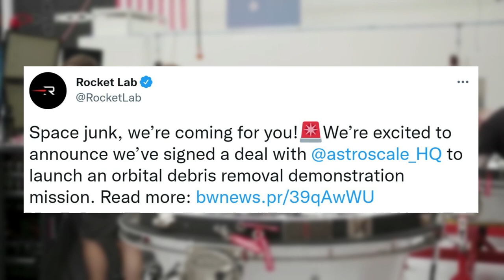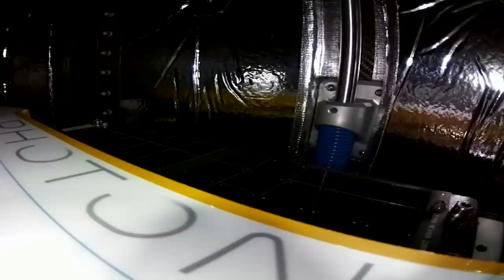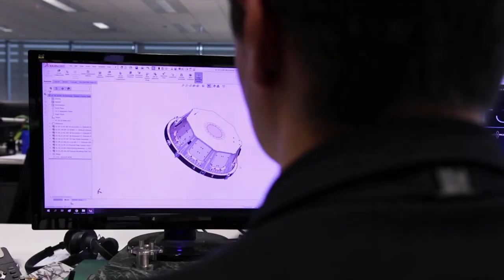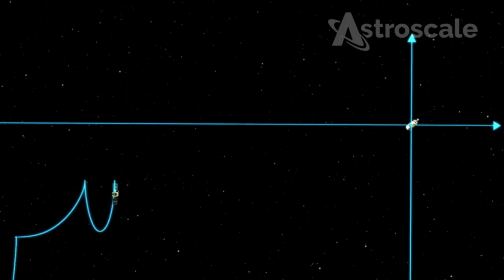Rocket Lab Will Soon Help Remove Space Debris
Space is an unimaginably vast and complex destination filled with unique mysteries and opportunities. One of the most basic forms of space involves orbiting our own planet Earth. Here we have access to this one-of-a-kind environment where science, research, development, and more can be performed. However, due to a large list of reasons over the last few decades, more and more space debris has been filling our orbit, causing various challenges and concerns.

Rocket Lab has been working with many different companies recently to launch unique satellites and payloads into orbit and beyond. Not long ago Rocket Lab signed a deal with Astroscale to launch an orbital debris removal demonstration mission. This mission is meant to test and demonstrate the possibility to remove larger pieces of space debris from orbit.

While right now space debris does not present a significant problem, it could change for the worse if we do not prevent and remove existing debris. Whether it was from missile tests, expired satellites, or general junk, over the past few decades more and more space debris has begun orbiting the Earth. Here I will go more in-depth into this upcoming mission with Rocket Lab and Astroscale and how the two plan to remove space debris.

Chapters:
0:00 - Intro
1:14 - Upcoming Mission
4:28 - What Is Astroscale?